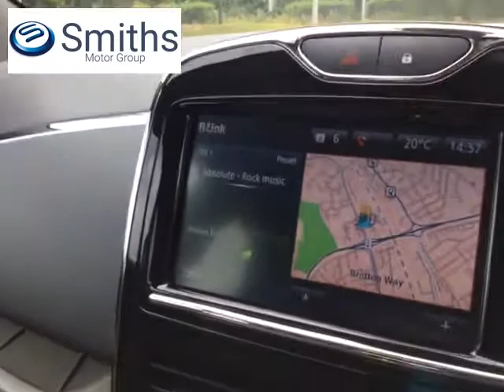2016 Renault Zoe Dynamique Nav - Glacier White